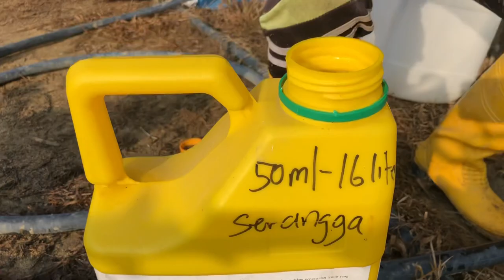Kawalan Serangan Serangga - Kutu Psyllid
Langkah Rawatan
Terdapat beberapa jenama racun serangga yang boleh digunakan untuk membasmi kutu psyllid. Senarai racun yang telah dicuba dan didapati berkesan ialah:

Confidor (Bayer)
Cypermethrine
Abamectin
Solomon (Bayer)
White Oil